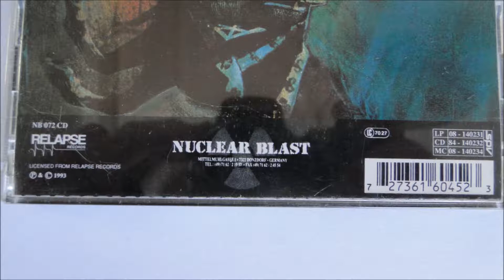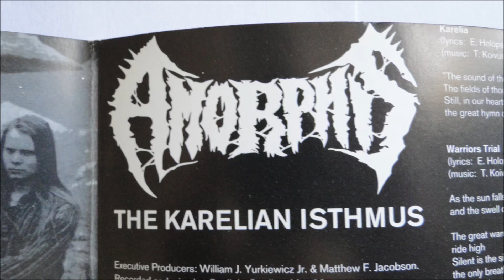Amorphis - The Sign from the North Side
Artist: Amorphis
Album : The Karelian Isthmus, CD
Track : 10
CD : 1992 Nuclear Blast Records -- NB 072 CD